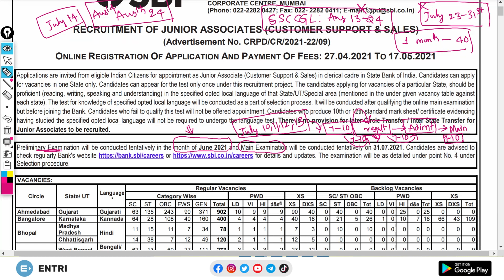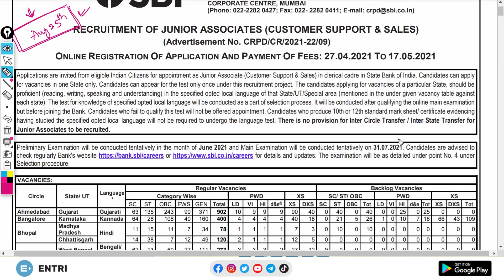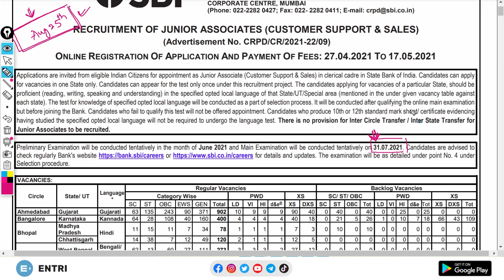SBI CLERK MAINS EXAM DATE 2021 | TELUGU | SBI CLERK 2021 MAINS EXPECTED DATE | ENTRI APP TELUGU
SBI CLERK PRELIMS 2021 EXAM is finally over. Now we irrespective of our performance in SBI CLERK PRELIMS 2021, we need to start our preparation of SBI CLERK MAINS 2021. But, the questions among most of us is What is the SBI CLERK MAINS EXAM DATE 2021 or What can be the SBI CLERK 2021 MAINS EXPECTED DATE. Keeping this in mind, we came up with an interesting analysis on SBI CLERK MAINS EXAM DATE 2021/SBI CLERK MAINS EXAM EXPECTED DATE 2021. SBI CLERK PRELIMS 2021 is not over yet for a few regions due to some unavoidable circumstances. For those regions SBI CLERK PRELIMS 2021 has to be conducted. After that SBI CLERK 2021 RESULTS, SBI CLERK MAINS 2021 ADMIT CARD RELEASE and then SBI CLERK MAINS EXAM will be conducted. Keeping all these variables in mind, we've done a clear analysis on SBI CLERK 2021 MAINS EXAM DATE or SBI CLERK 2021 MAINS EXPECTED DATE IN TELUGU. If you are looking for SBI CLERK MAINS EXAM DATE 2021 or SBI CLERK MAINS EXPECTED DATE 2021, IN TELUGU, then this video is the correct choice. Hope this video on SBI CLERK MAINS EXPECTED EXAM DATE 2021 will help you. We'll get more updates for you on SBI CLERK MAINS EXAM DATE 2021. So, keep following ENTRI APP TELUGU for more such updates. Keep Learning With Entri App Telugu.

SBI CLERK ADMIT CARD 2021 RELEASED | TELUGU | SBI CLERK PRELIMS EXAM DATES 2021 | Entri App తెలుగు
SBI CLERK PAYSLIP 2021 | SBI CLERK పే స్లిప్ 2021 | SBI CLERK SALARY, PERKS & BENEFITS IN TELUGU